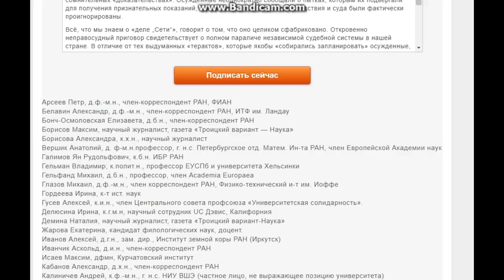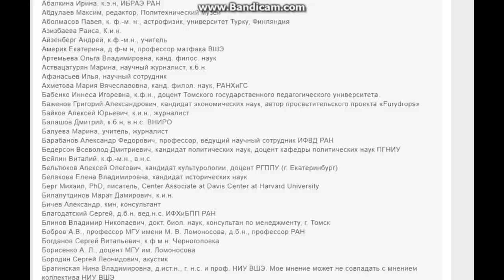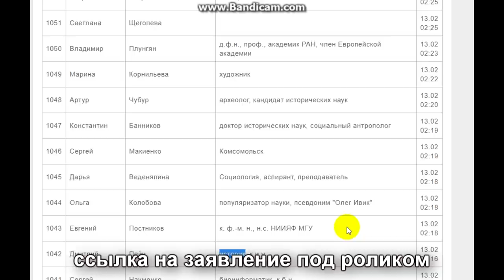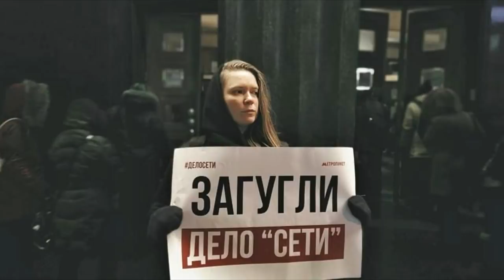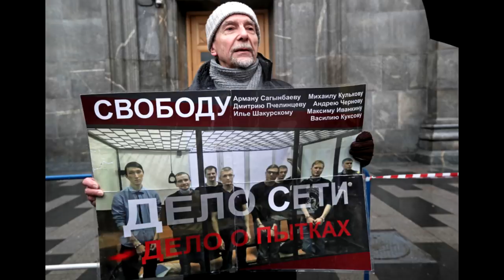⛓⚙ ФСБ пытает людей. 👎 Немыслимые сроки ни за что.✊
ЗАЯВЛЕНИЕ УЧЕНЫХ И НАУЧНЫХ ЖУРНАЛИСТОВ ПО «ДЕЛУ „СЕТИ“» (открыто для подписания)

Дмитрий Пчелинцев рассказывает, как после пыток сочинял

свое признание вместе с сотрудниками ФСБ -